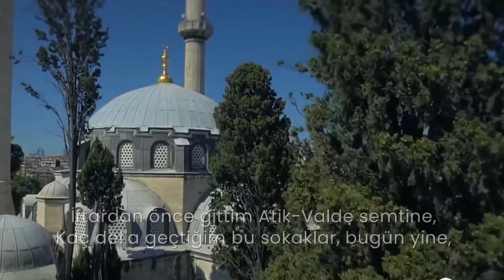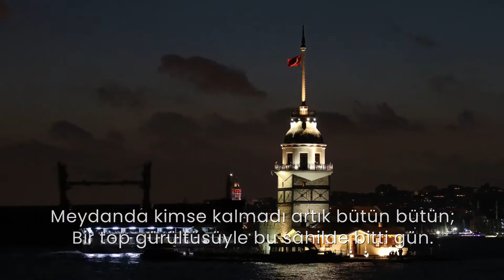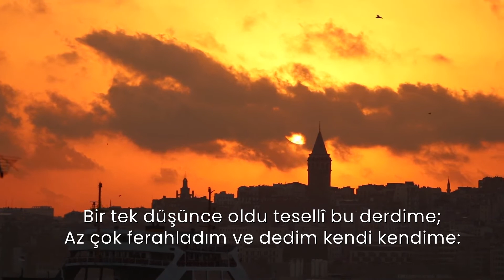ATİK-VALDE'DEN İNEN SOKAKTA / YAHYA KEMAL BEYATLI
İftardan önce gittim, Atik-Valde semtine.
Kaç defa geçtiğim bu sokaklar bugün yine sessizdiler.
Fakat ramazan maneviyeti bir tatlı intizara çevirmiş sükuneti.
Semtin oruçlu halkı süzülmüş denizliler,
Sessizce çarşıdan dönüyorlar birer birer.
Bakkalda bekleşen fukara kızcağızları
Az çok yakından sezdiriyor top ve iftarı.
Meydanda kimse kalmadı artık bütün bütün
Bir top gürültüsüyle bu sahilde bitti gün.
Top görmeyip oruç bozulan lahzadan beri
Bir nurlu neşe kapladı kerpiçten evleri.
Yarab nasıl ferahlı bu âlem nasıl temiz?
Tenha sokakta kaldım oruçsuz ve neşesiz.
Yurdun bu iftarından uzak kalmanın gamı.
Hadsiz yaşattı ruhuma bir gurbet akşamı.
Bir tek düşünce oldu teselli bu derdime.
Az çok ferahladım ve dedim kendi kendime.
Onlardan ayrılış bana her an üzüntüdür.
Madem ki böyle duygularım kaldı, çok şükür.